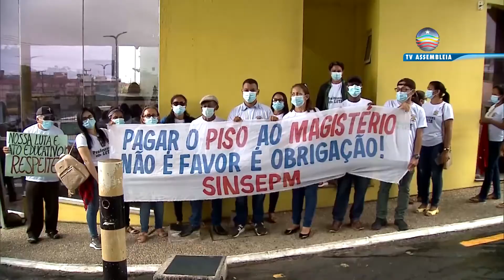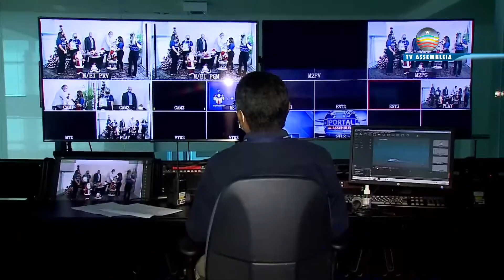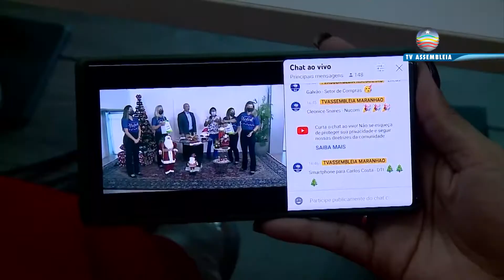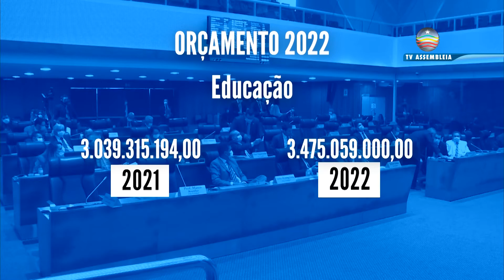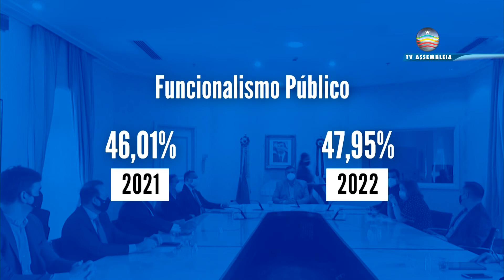Semana no Parlamento (13 a 17.12.2021)